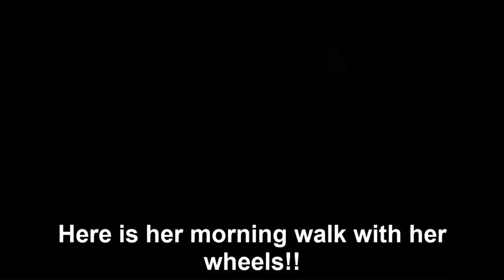She collapsed on the riverbank with 6 bullets, tape on her mouth and waited her end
Angel was dumped in the wood, with tape on her moth and broken legs and left to die. she had been shot more than 6 times, one of the bullets is lodged in her spine causing paralysis.
A good samaritan and his wife found her and took her home. They removed the tape from her muzzle, and bathed her. She was in much pain and they couldn't do anything to her, so they called us...

Support them at their facebook page